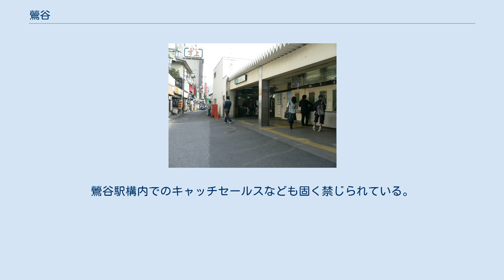鶯谷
鶯谷駅北口 鶯谷（うぐいすだに）は東京都台東区の地名。
東日本旅客鉄道（JR東日本）山手線・京浜東北線の鶯谷駅を中心とした地域。
 現在の行政上は「鶯谷」という地名は存在せず、1829年の『御府内備考』でも「鶯谷」という単語は見られるものの、谷の名前として登場するのみ。
駅東側にはラブホテルがあり、かつて文人が多く住んだことで知られる根岸の里がある。
根岸2丁目には子規庵、中村不折の書道博物館がある。
西側には寛永寺・上野公園が広がり、近くには江戸の風物詩・朝顔市の入谷鬼子母神がある。
 江戸時代は寛永寺領であったため、上野・根岸・根津に渡って多数の寺院が残っており、高層ビルや高層マンションが少ない。
鶯谷駅からは上野公園、上野桜木なども徒歩5分ほどである。
 鶯谷駅南口はエレベーター設置などの改修工事が進んでいる。
南口には東京芸術大学や専門学校の学生、上野公園散策のカップル、墓参りをする人などが多く、東京キネマ倶楽部やダンスホールではアイドルなどが公演を行ったりしており、それらのファンでごった返していることも多い。
 江戸時代に寛永寺の住職として、代々京都から皇族が駐在していた。
その一人である公弁が、元禄年間に「江戸の鶯はなまっている」といって当時の文化人・尾形乾山に京都から鶯を運ばせて、この地域に鶯を放し、鶯の名所になったことに由来する。
 下町の別荘地帯といわれた根岸は、江戸時代から多くの文人が住んでいた。
陸奥宗光の別邸も根岸にある 。
 根岸1丁目から3丁目のあたりは、明治期から昭和初期の間、正岡子規ら著名な文学人が多数住んでおり、根岸党という下谷根岸に集まった文学人のサロンもあった。
根岸4丁目は花街の名残として、古い料亭が残る。
子規は鶯谷について「妻よりも妾の多し門涼み」の句を詠んだ。
 警視庁の犯罪情報マップによると、山手線の他駅と比べても治安は悪くない。
上野駅入谷口 - 鶯谷駅 - 入谷駅のエリアは警察のパトロールと監視カメラの設置が強化されている。
鶯谷駅構内でのキャッチセールスなども固く禁じられている。